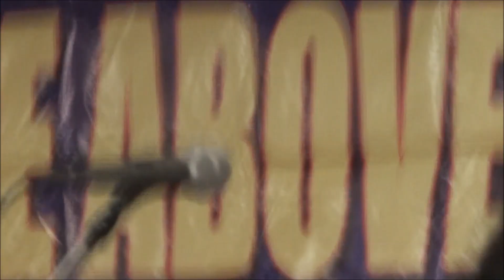Radha's Poems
at the WAAS  program , 28th October, 2018